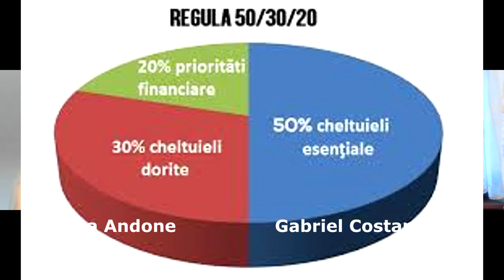Intrebarea Zilei ep. 140 - Cristina Andone (scriitor, trainer de creativitate) Partea I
Intrebarea Zilei invitat special Cristina Andone (scriitor, activist educational, trainer de creativitate)